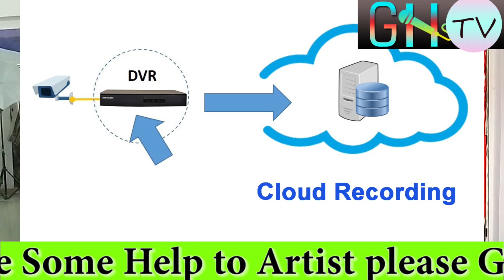Finally got proof Aditya Thackeray goes in same party | Shivsena | SSR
If you want to help me Pls Using Google pay, paytm or phone pay on 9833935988

For Help Me In My Dance Class Or Pay fees Of Dance Class join following Link

Dance And Entertainment Videos